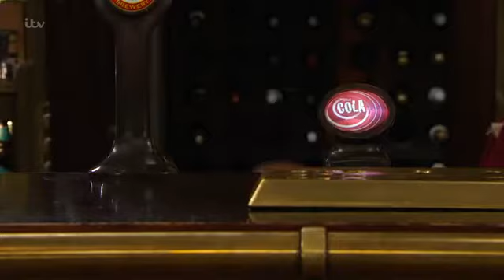Emmerdale 21st December 2017 Part 1